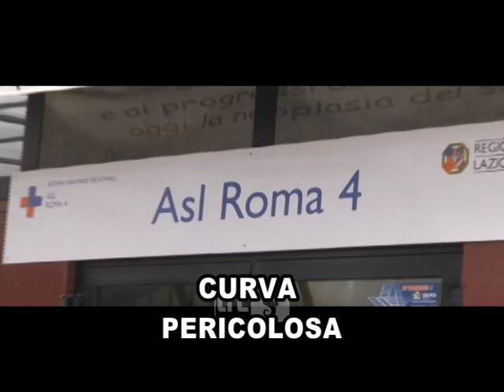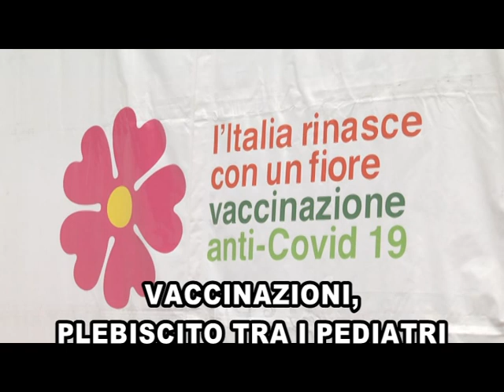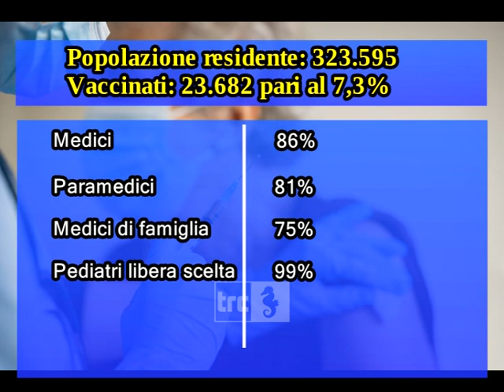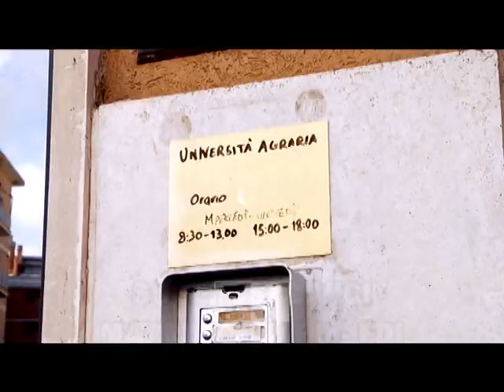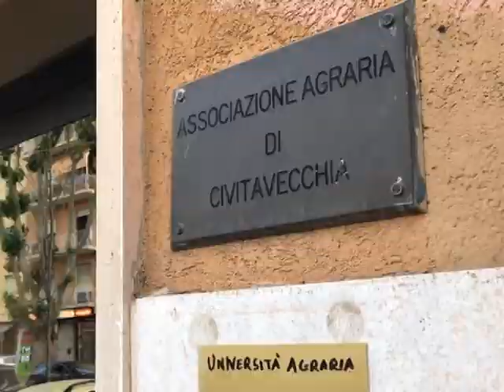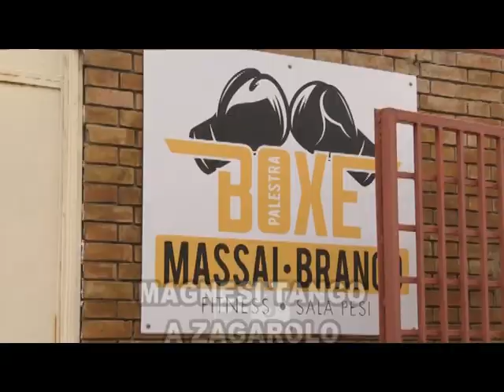Telegiornale del mattino 4 marzo 2021